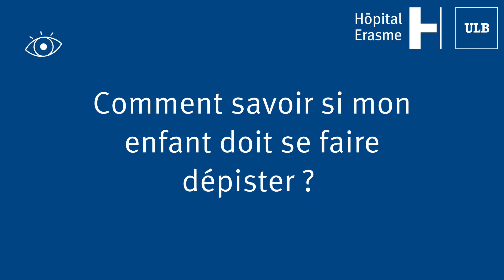Troubles de la vision chez l'enfant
Comment savoir s'il faut emmener mon enfant pour une première visite en ophtalmologie ?